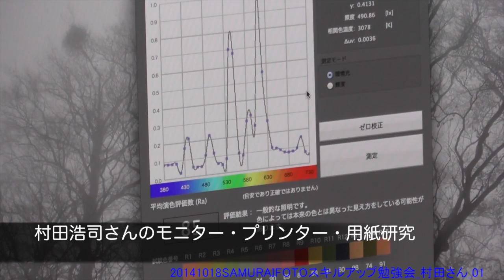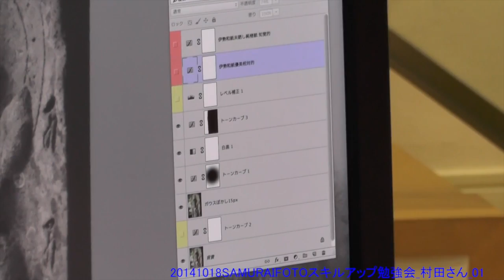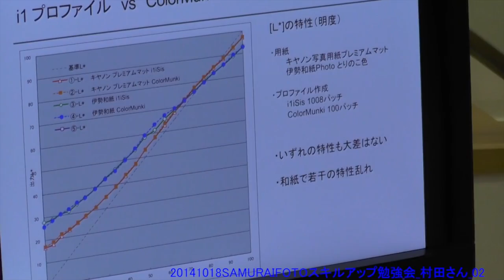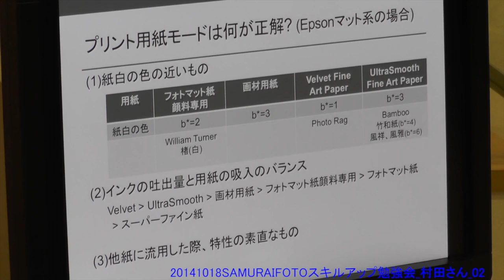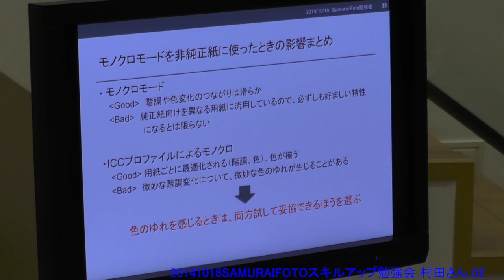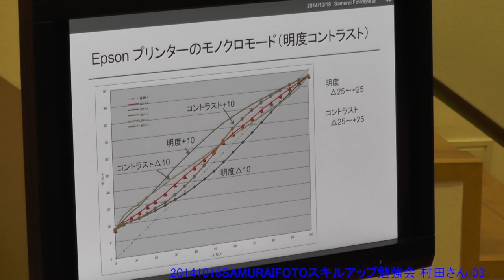スキルアップ勉強会2014年10月18日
2014年10月18日に開催された SAMURAI FOTOのスキルアップ勉強会のダイジェストです。